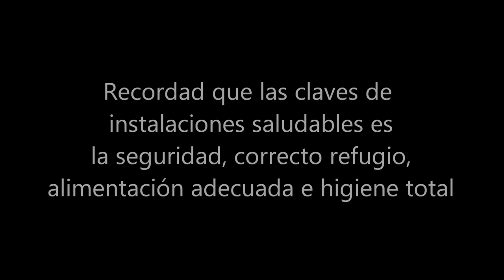Agua: vital su higiene en instalaciones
El agua limpia es fundamental para mantener palomas sanas.

Os dejamos consejos y cómo la gestionamos nosotros para el que le pueda ayudar.

Volvemos a recordar el cuarteto del éxito de palomas sanas y felices: higiene meticulosa, alimentación completa y de calidad, seguridad y buen cobijo.